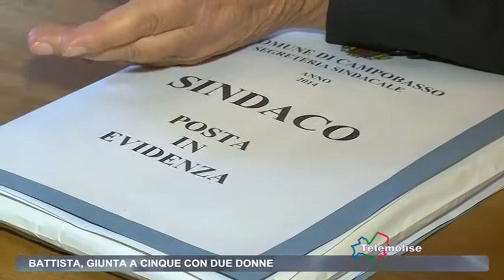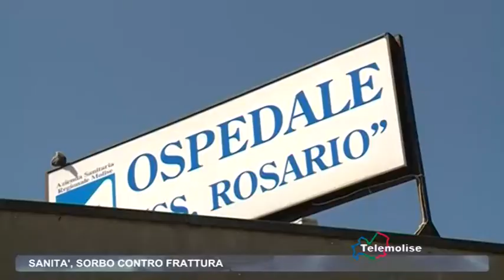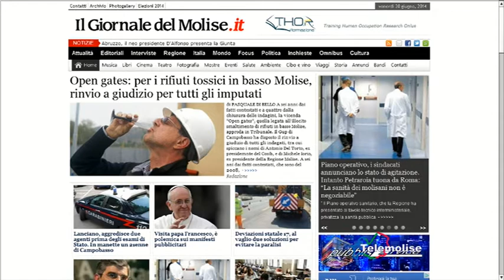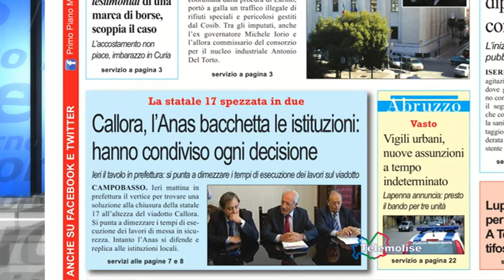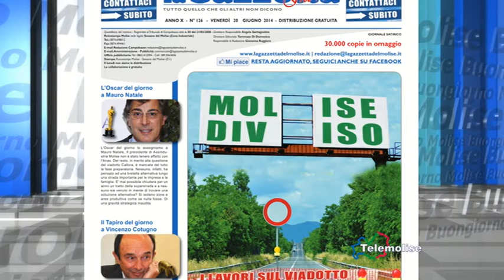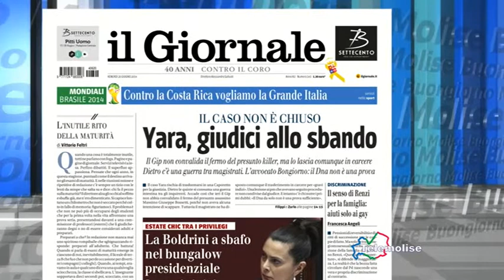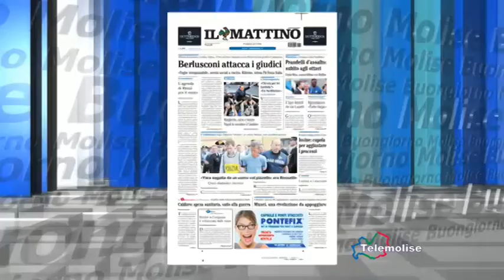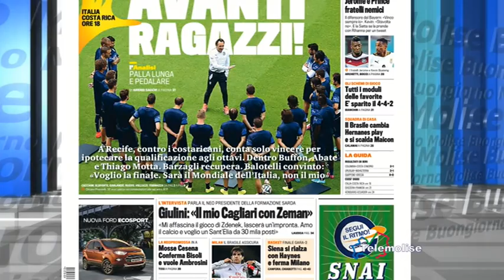Rassegna Stampa - Telemolise - 20/06/2014